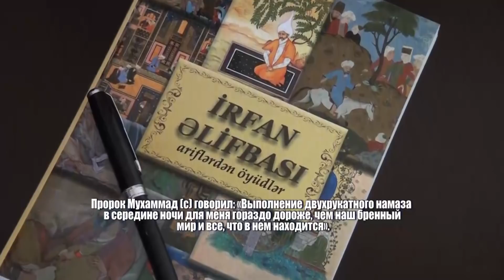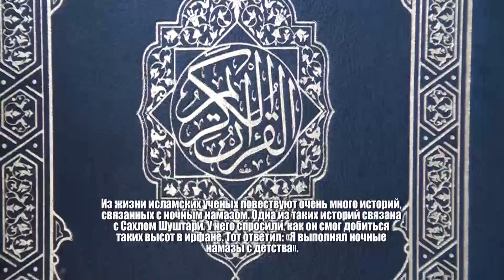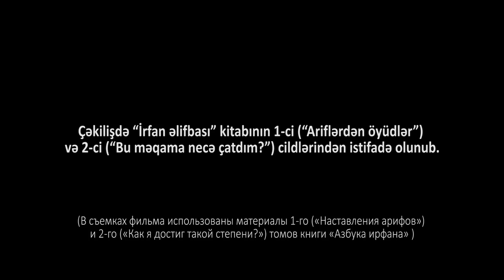"Kamilliyə aparan yol: ariflərin həyatından nümunələr" - 7